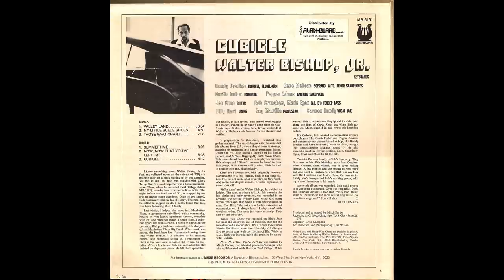Walter Bishop, Jr. – Cubicle (1978)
00:00 01 Valley Land
06:27 02 My Little Suede Shoes
11:14 03 Those Who Chant
18:15 04 Summertime
26:15 05 Now That You've left Me
32:44 06 Cubicle

Alto Saxophone, Soprano Saxophone, Tenor Saxophone – Rene McLean
Art Direction, Photography By – Hal Wilson
Baritone Saxophone – Pepper Adams
Drums – Billy Hart
Electric Bass [Fender] – Bob Cranshaw, Mark Egan (tracks: A1, B1)
Engineer – Elvin Campbell
Guitar – Joe Caro
Keyboards – Walter Bishop, Jr.
Lacquer Cut By – BRE*
Liner Notes – Bret Primack
Percussion – Ray Mantilla
Producer, Arranged By – Mitch Farber
Trombone – Curtis Fuller
Trumpet, Flugelhorn – Randy Brecker
Vocals – Carmen Lundy (tracks: A1